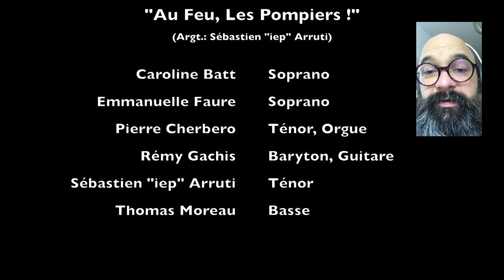"Au Feu Les Pompiers !"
(Confined Music)

Argt.: Sébastien "iep" Arruti

Caroline Batt : Soprano
Emmanuelle Faure : Soprano
Pierre Cherbero : Ténor, Orgue
Sébastien "iep" Arruti : Ténor
Rémy Gachis : Baryton, Guitare
Thomas Moreau : Basse